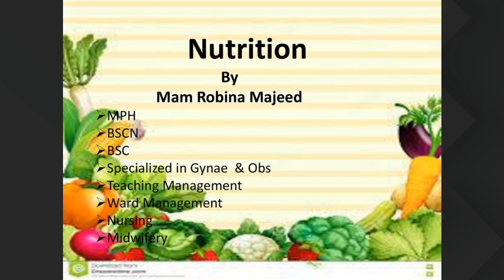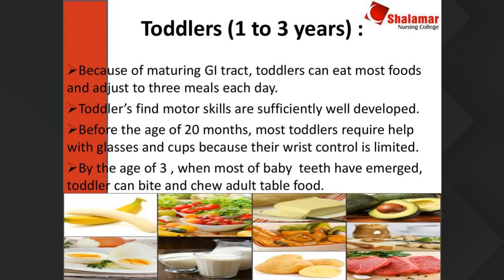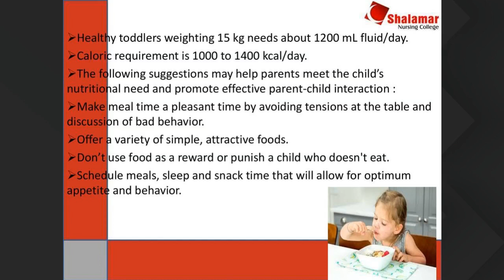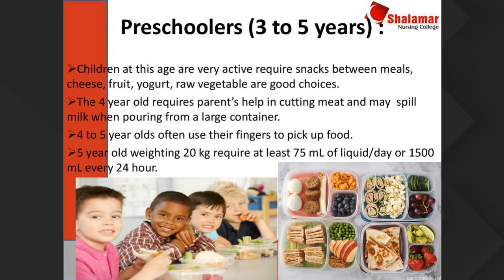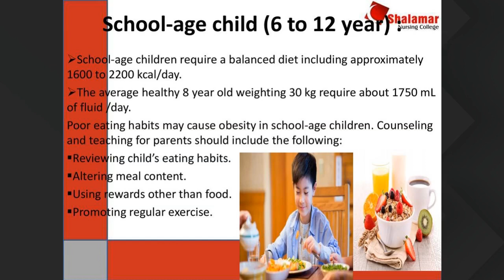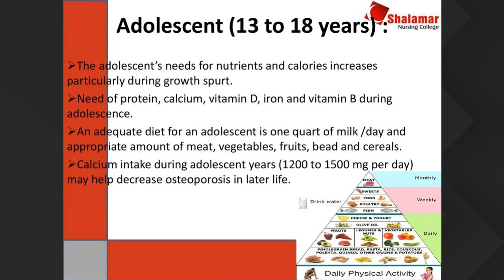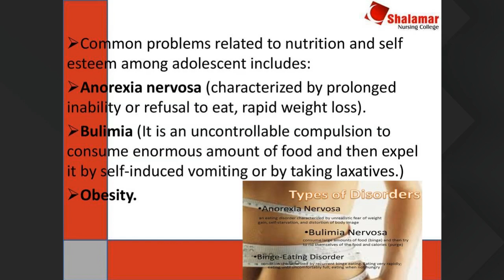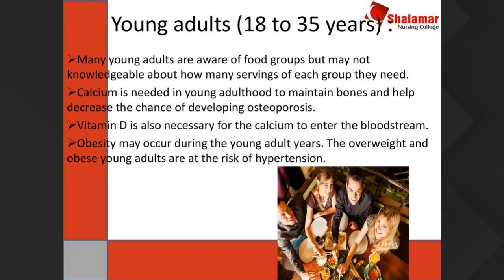BSN 18aug 9am